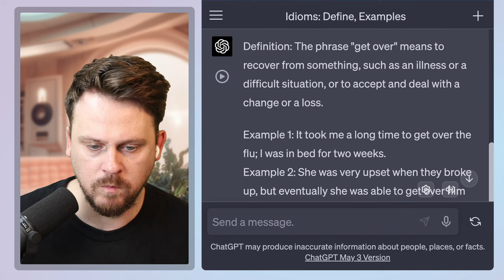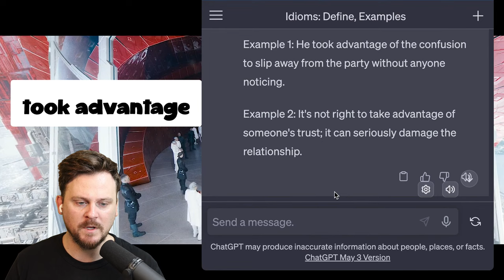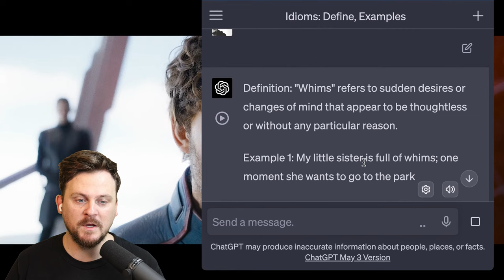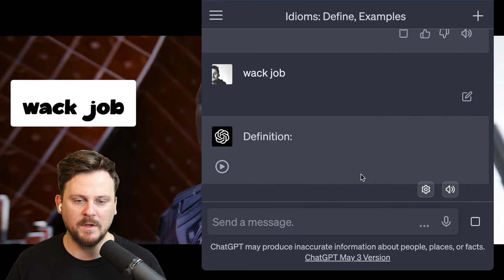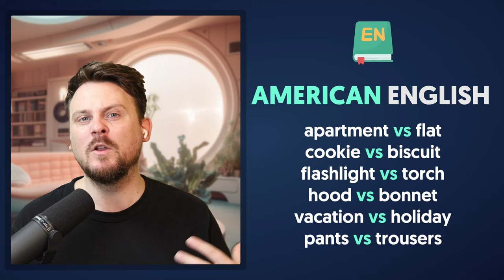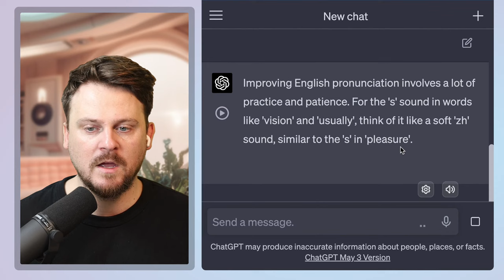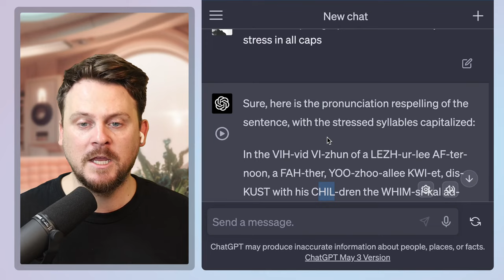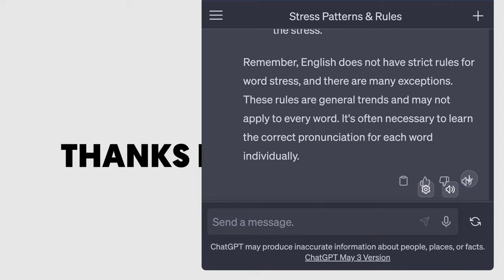🔴 American English is the Best English | Cloud English Podcast Episode 41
Uncover the subtleties between American and British English. Explore useful phrases from a scene in Guardians of the Galaxy Vol. 3. Harness the power of ChatGPT to perfect your English pronunciation. Watch this video to take your English proficiency to new heights, regardless of your current skill level.